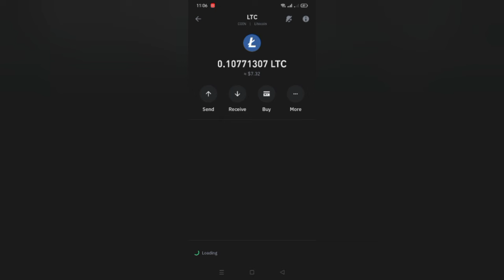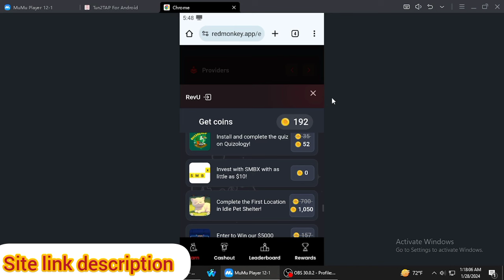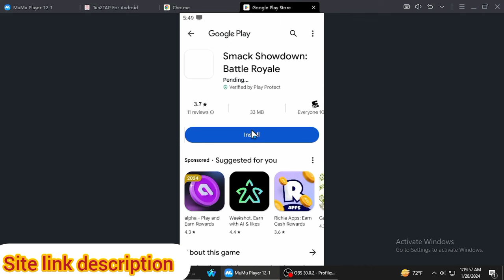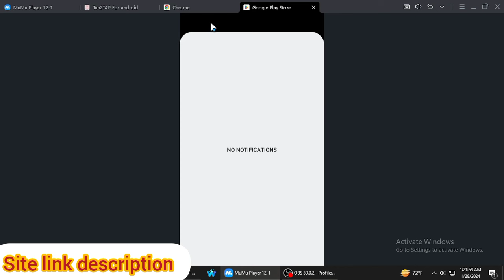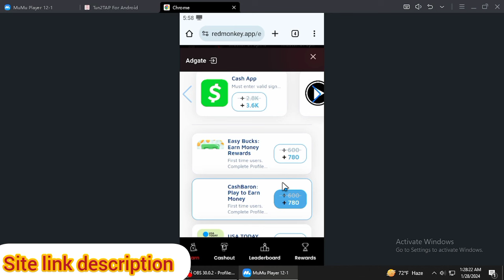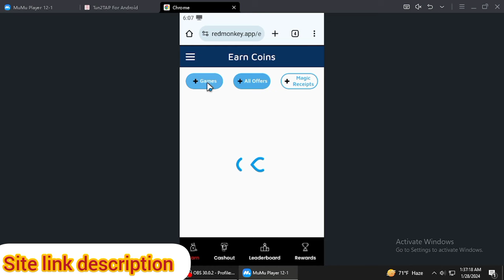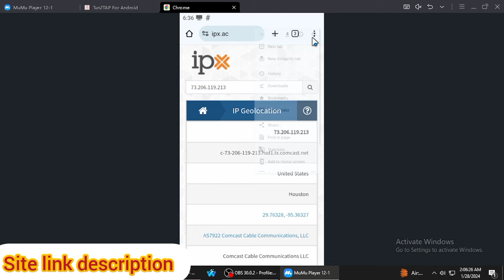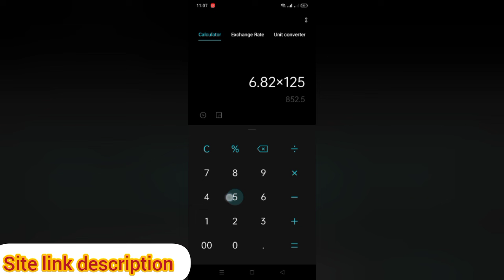Redmonkey $7 Payment Proof Instantly USA UK Freelancer Job Swagbucks Dollah Freecash Update Work